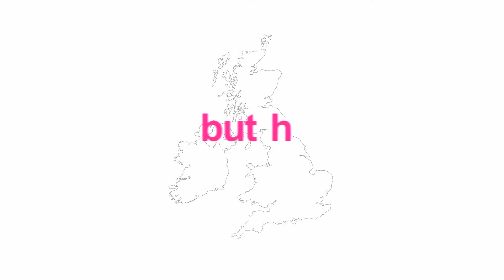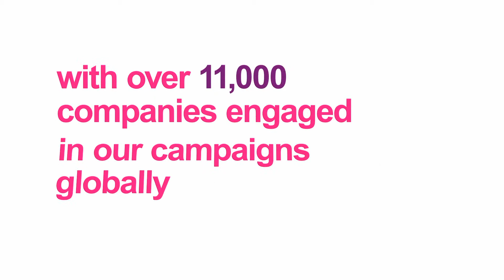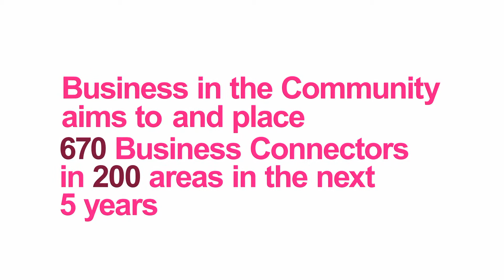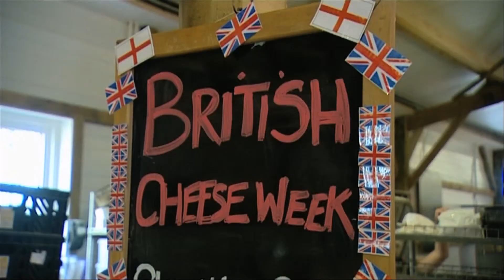Business in the Community 2012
Business in the Community stands for Responsible Business
We are a business-led charity focused on promoting responsible business practice. We ask our members to work together to transform communities by tackling issues where business can make a real difference. We offer our members practical support to help them to integrate responsible business practices wherever they operate.